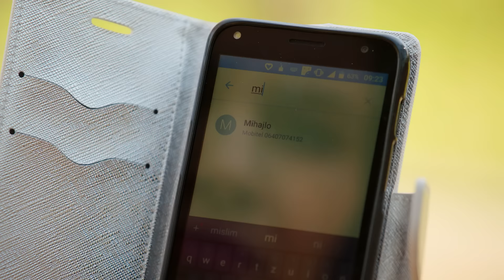Pogrešan čovek | Epizoda 142 (domaća serija)